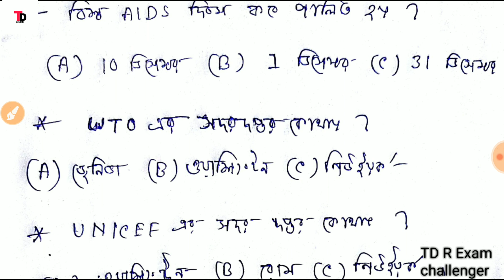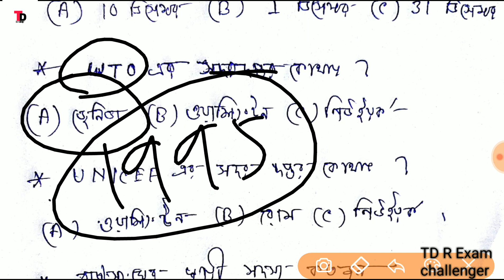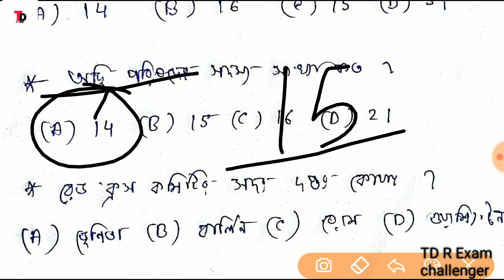রাষ্ট্রসংঘ জিকে ক্লাস। রাষ্ট্রসঙ্ঘের উপরে আসা গুরুত্বপূর্ণ প্রশ্ন আলোচনা করা হলো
ধন্যবাদ আমাকে সাপোর্ট করার জন্য এভাবে আমাকে ভালবাসতে থাকো আর পাশে থেকো ...

অনেক অনেক ধন্যবাদ তোমাদেরকে...

 জয় হিন্দ বন্ধুরা সুস্থ থেকো ভালো থেকো